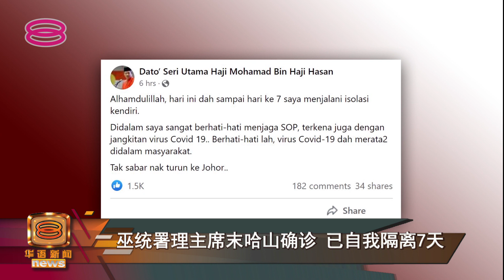巫统署理主席末哈山确诊 已自我隔离7天【2022.02.25 八度空间华语新闻】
染疫人数越来越多，今天再有一名政坛领袖承认确诊。巫统署理主席拿督斯里莫哈末哈山宣布自己确诊，并已经居家隔离长达7天。